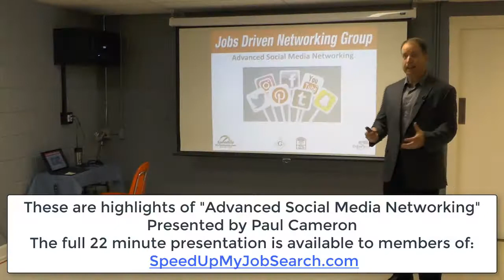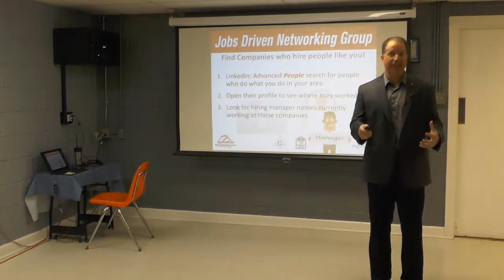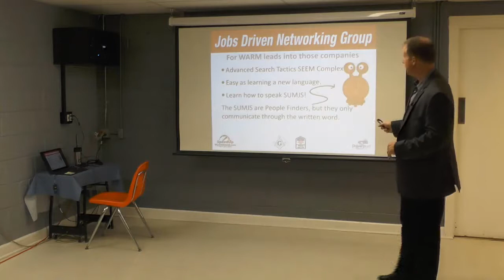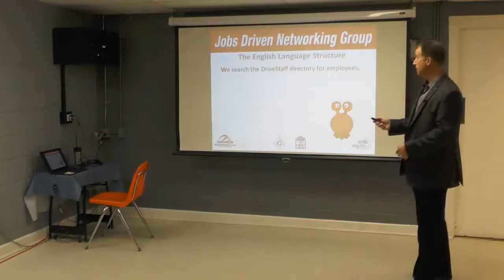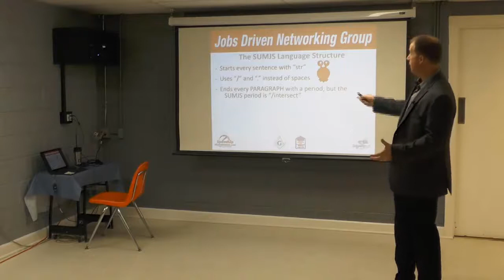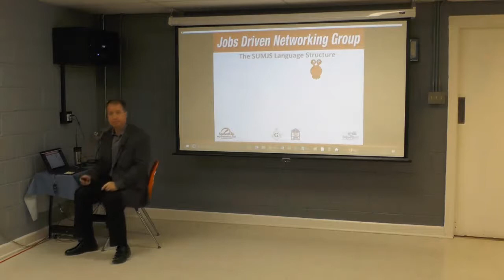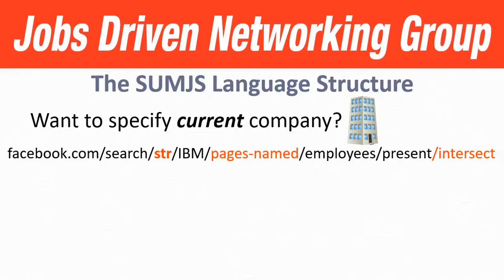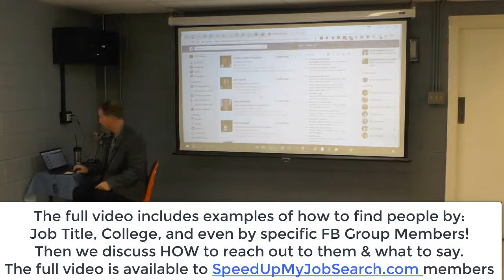Masonic Community Days - Advanced Social Media Job Searches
Masonic Community Days in Illinois are designed to encourage lodges to get out into the local community and help. Wheaton Lodge 269 feels that finding employment is an important issues because many of the bigger issues facing people today are caused by an income shortage, which can be addressed through finding employment. So every 3rd Thursday in our lodge building we sponsor and host a Job Club meeting, along and IT Search firm also located in Wheaton, IL.

Every month we cover a different aspect of networking to help job seekers land a good job. This video covers advanced social media job search networking strategies. Specifically, using LinkedIn to find more companies who hire people who do what you do, and using advanced Facebook search strings to find specific names of people who work at your target companies. This is a great one for job seekers.

Wheaton Lodge is on a journey to rebuild our lodge to the success it once was. Getting out into the community through Masonic Community Days is part of our plan. will document everything we are implementing as we journey from where we are now as a lodge, to the vibrant, successful lodge we plan to be one year from now. It includes the email automation plans we discussed in our "Preparations While Dark" video, and "Essential Questions to Ask Your Members", and many more to come. We hope you will follow our journey.